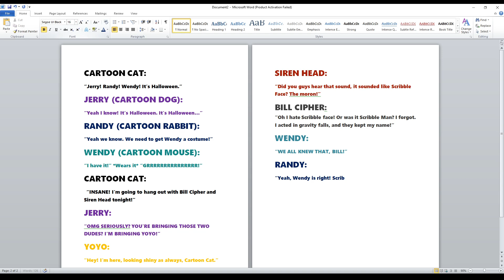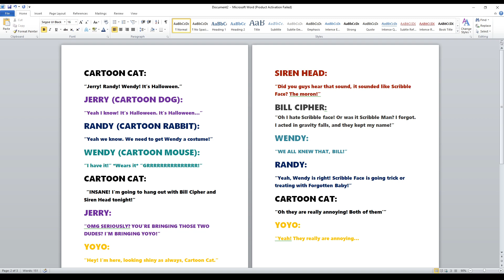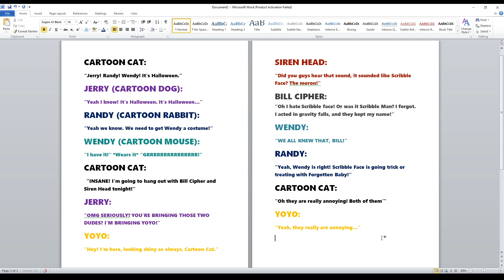Trevor Story | Part 1 | 380 Subsribers Special